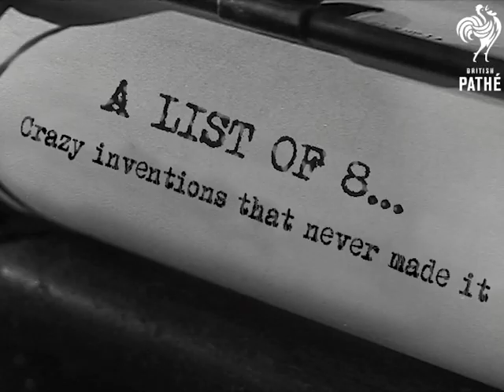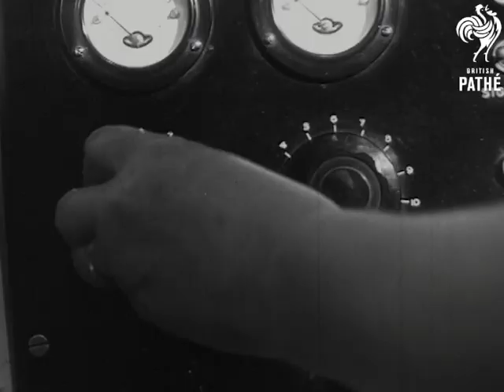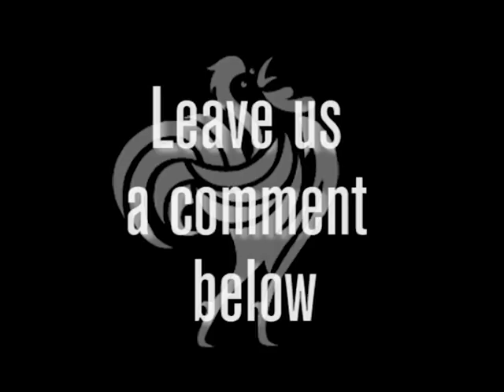8 Crazy Inventions That Never Made It | British Pathé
THE THINGS THAT WOW US - THE MONTH OF AMAZING INVENTIONS ON BRITISH PATHÉ (AUGUST 2015): 8 Crazy Inventions That Never Made It.